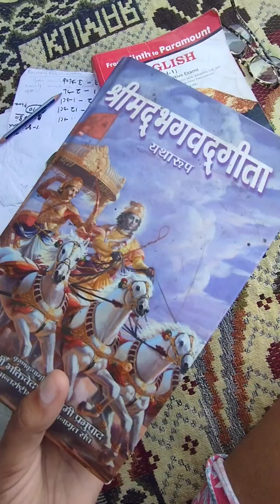Day-2 Ram ram